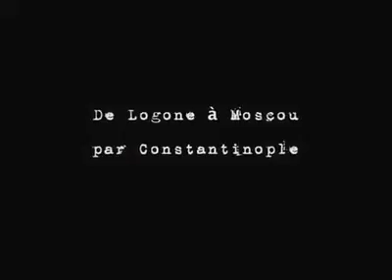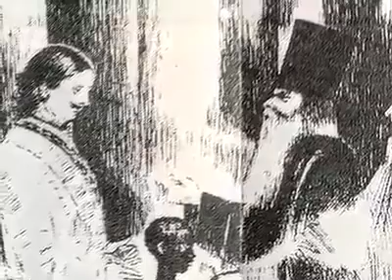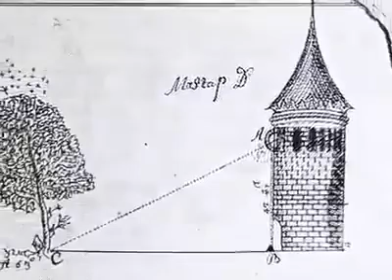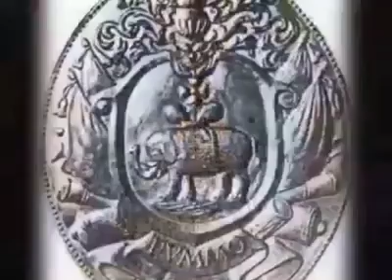Abraham Hanibal Pétrovitch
Homme africain n'est pas assez entré dans l'histoire.
Sarko doit refaire l cours d'histoire.
Au XVIIIe siècle, Abraham Hanibal Pétrovitch(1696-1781) fut l'africain le plus puissant et le plus fortuné de l'Europe des Lumières.